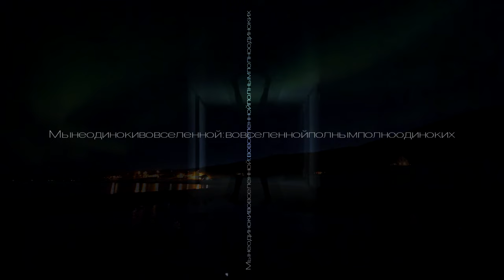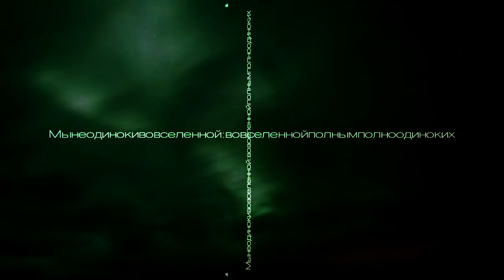MONATIK - В лучшем свете (shortcuts video)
STADIUM SHOW MONATIK «LOVE IT РИТМ»
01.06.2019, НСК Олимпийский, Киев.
(Огромная благодарность Тарасу Голубкову и Camera Light)

...это немыслимый миг,момент,мгновение... которым хочется и нужно пользоваться на максимум. Такой недолгий как рассвет,такой моментальный как молодость,по словам очевидцев. И пока мы горим и находимся в лучшем свете,просто необходимо пользоваться этим на полную,не важно в каком свете видят Вас другие,со временем все будут видеть Вас так,как Вы захотите. Жизнь дана одна! Сияйте!!!